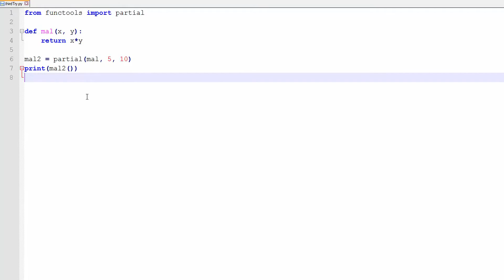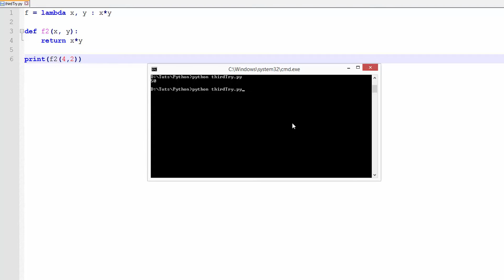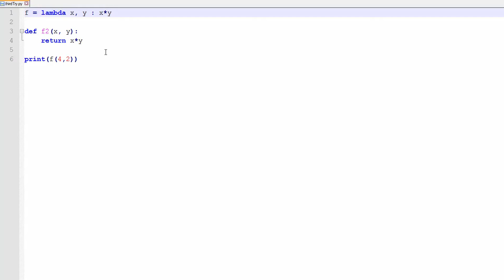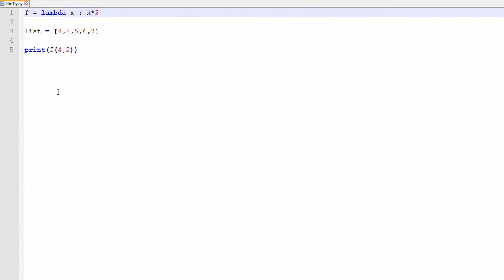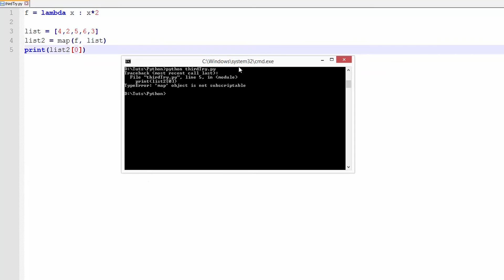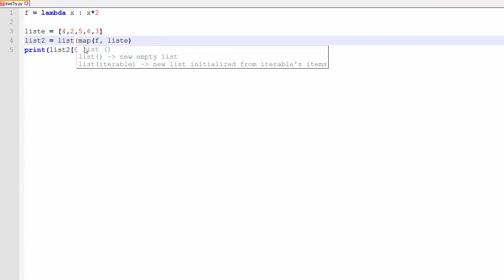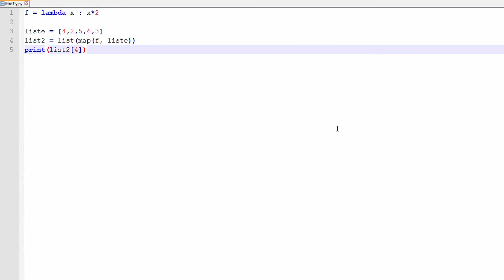Python #32 - Lambda und Map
In diesem Tutorial zeige ich euch, wie man mit lambda Funktionen definieren kann und die Funktion Map.